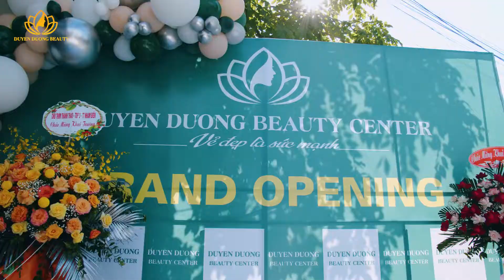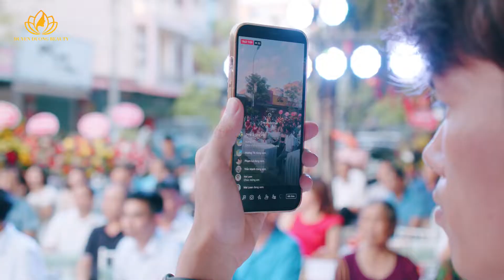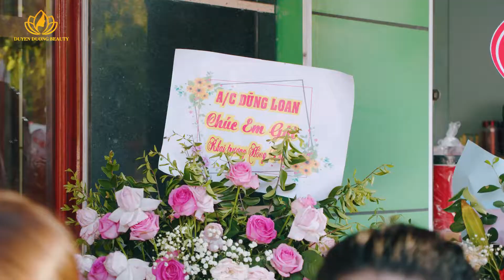KHAI TRƯƠNG DUYÊN DƯƠNG BEAUTY YÊN DŨNG